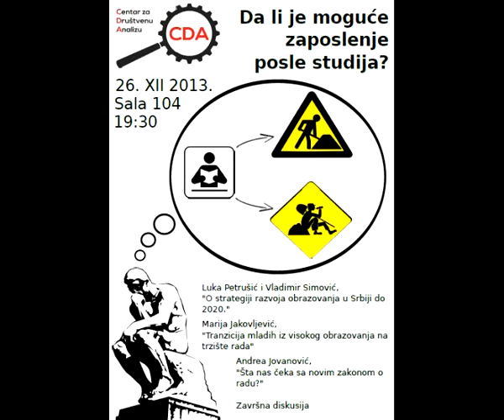Centar za Društvenu Analizu - Tranzicija mladih iz visokog obrazovanja na tržište rada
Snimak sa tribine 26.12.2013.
Govori: Marija Jakovljević